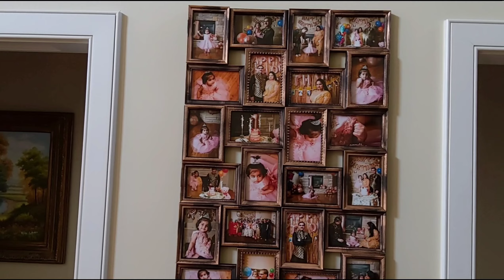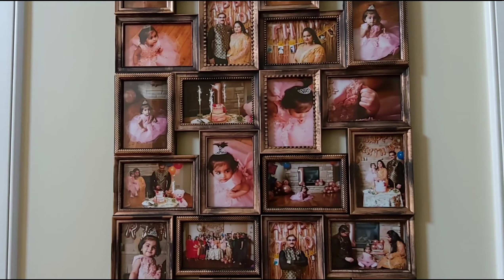Some wall decore addition in my house| Palak paneer n roti for dinner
Information covered:
Indians in USA
Hindi vlog
Indians in USA daily life
Indians in USA life updates
Hindi vlog of Indian in USA
daily Hindi vlogs
Life of Indian in USA
weekend routine
kitchen deep cleaning
Indian kitchen deep cleaning
routine vlog
Daily routine
Gardening
Garden shopping
Spring Gardening
Gardening in America
Spring in America
America vlog in hindi
birthday celebration

I hope you enjoyed the video lSUBSCRIBE  & turn on bell notification! 🔔